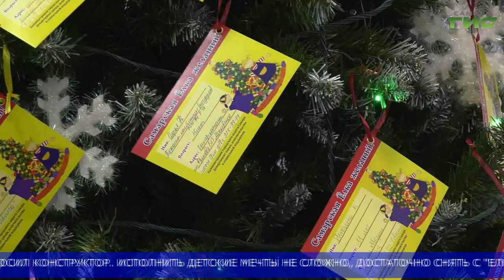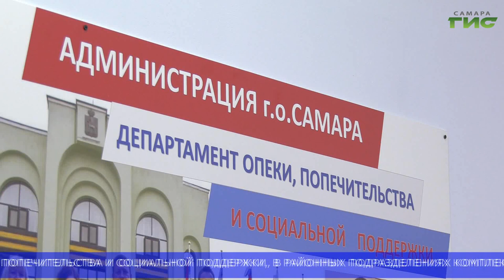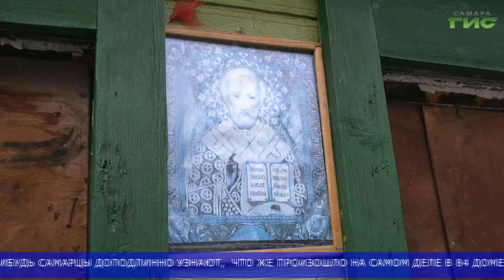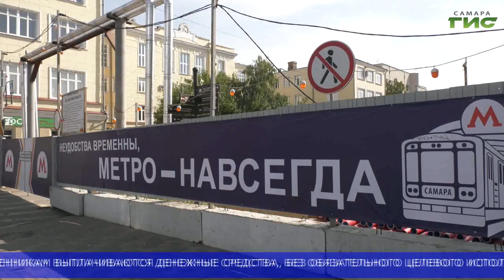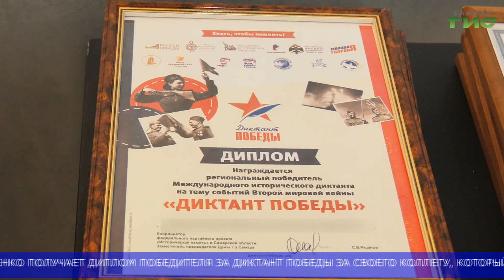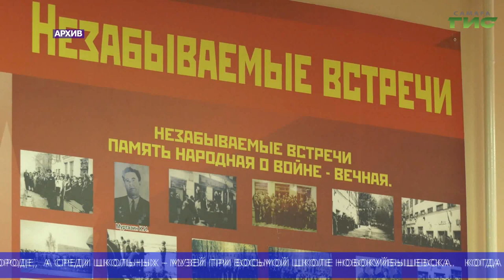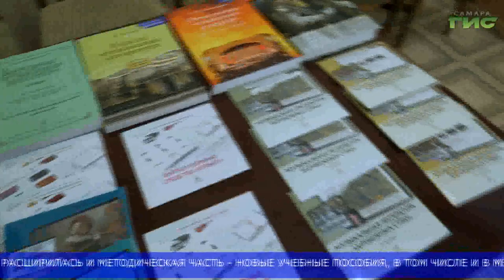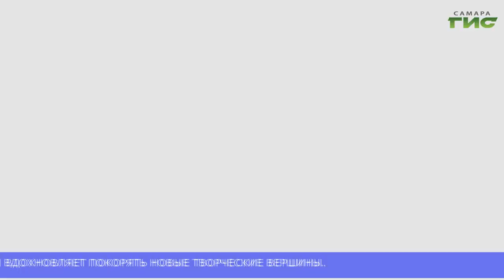"События" (Неделя в Самаре) от 03.12.2022